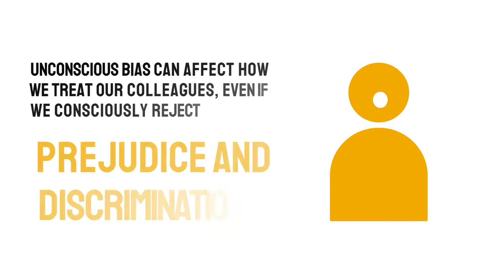Women's Leadership Advocacy and Allyship with Thomson Reuters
As one of the five largest associations of independent accounting firms in the world, PrimeGlobal member firms offer a powerful range of services and industry expertise to meet your needs – around the globe, around the clock. Global Reach. Local Understanding. Personal Connections. That’s the power of PrimeGlobal.